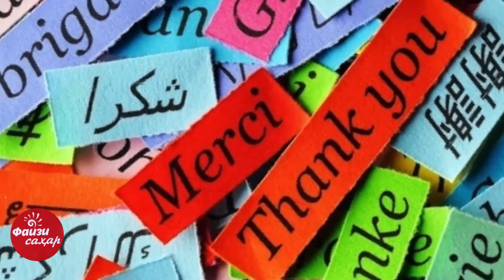Бахши "Маълумоти ҷолиб" зеботарин манзараҳои Индонезия